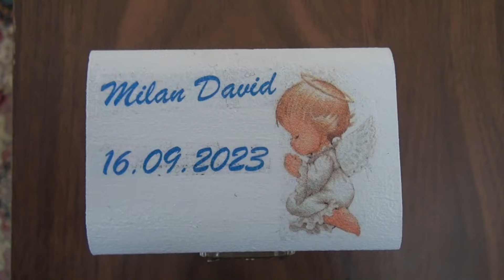NUNTA BOTEZ RAINI SI FLORI - MILAN DAVID 2023